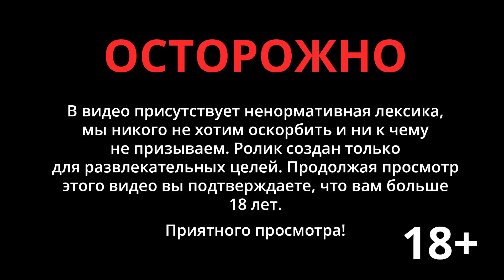Первый гость на подсъёме | Трахин х Климин х Алаев | Мотивация, Кант и страус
Первый гость на подсъёме!

Артем Трахин - топовый предприниматель и бизнесмен из Нижнего Новгорода.

С Артемом получилась крайне интересная и познавательная беседа не только про бизнес, но и про жизнь, мотивацию, семью и многое другое. А самое главное - без душноты и с веселыми историями:
- Как пережить ранение из винтовки на слона
- Как застраховать страуса
- О чем нужно разговаривать в первую брачную ночь
- Как ведут себя пьяные слоны на Бали

Тайм-коды:
00:00 Вступление
01:08 Знакомство с Артемом
02:43 Что значит жить интересно?
04:14 Детство в Ливии
06:45 Про школу в России
07:43 История про цифровую руку
08:46 Хобби и развлечения, которые помогают не съехать кукухой
10:44 Зачем нанимать людей, которые делают работу лучше тебя
12:10 Выход из найма и открытие первого бизнеса
14:09 Кумиры Артема
16:58 Форум «Россия-Африка»
22:00 Семинар по камасутре и о чем разговаривать в первую брачную ночь
26:30 Глобальная цель Артема
28:55 Про факапы и потолок в 70К
33:07 Бомж в Луи Витон
34:10 Инфоцыгане
42:13 Как подбирать и увольнять людей
46:18 Киберспортивный клуб на футбольном стадионе
47:55 Какой совет Артем дал бы себе восемнадцатилетнему
50:23 Что помогает мыслить шире и зачем это нужно
55:08 Знакомство и отношения с женой
56:46 Как семья помогает в работе и бизнесе
58:08 Про лекцию на могиле Канта
59:00 Про огнестрельное ранение из винтовки на слона
1:01:30 Стендовая стрельба как хобби
1:03:08 Почему не надо «хотеть» за своих детей
1:06:05 Про поддержку семьи
1:07:12 Советы начинающим предпринимателям
1:12:30 Как понять: развивать бизнес или пора закрывать
1:14:03 Насколько важна эмпатия в бизнесе
1:16:05 Куда тратит деньги Артем
1:17:51 Увеличивать затраты или тормозить
1:21:19 Про пьяных слонов на Бали
1:21:55 Разделять дом/работа или нет
1:24:29 Самая крутая сделка
1:25:53 Как застраховать страуса
1:28:15 Про счастье и эгоизм
1:29:39 Самое яркое воспоминание в жизни
1:32:50 Что будет с Россией через 20 лет
1:34:08 Концовка